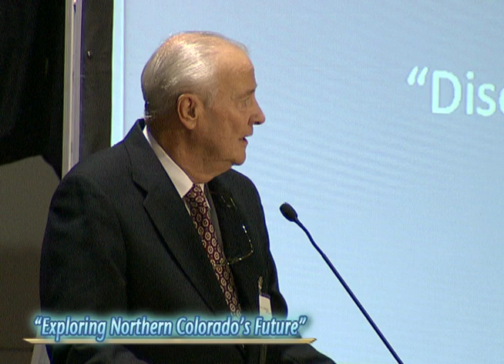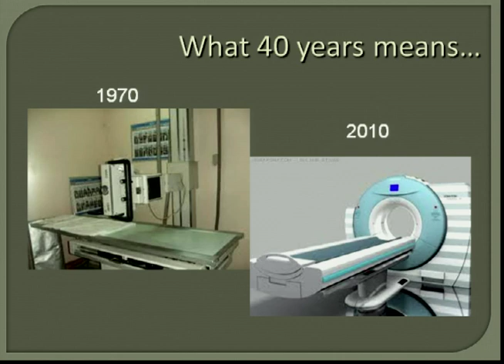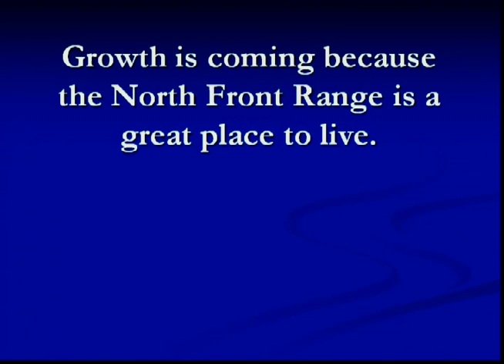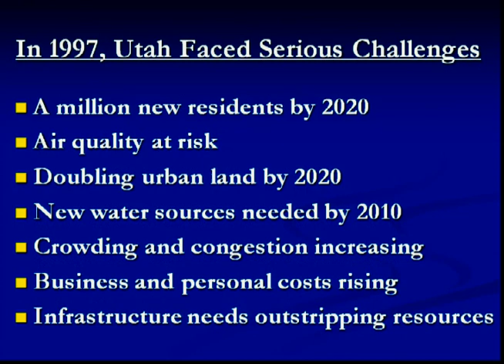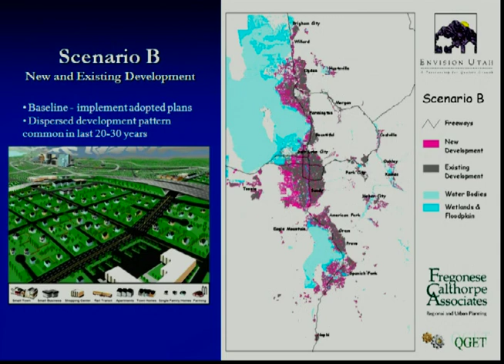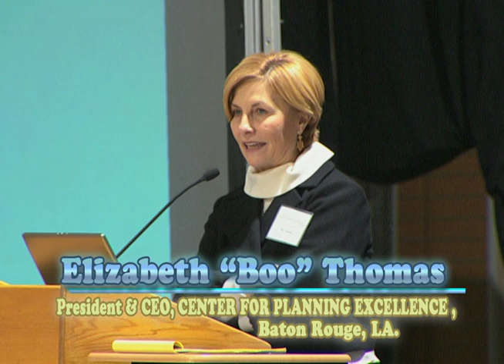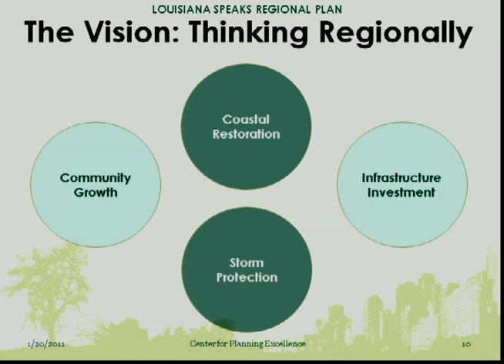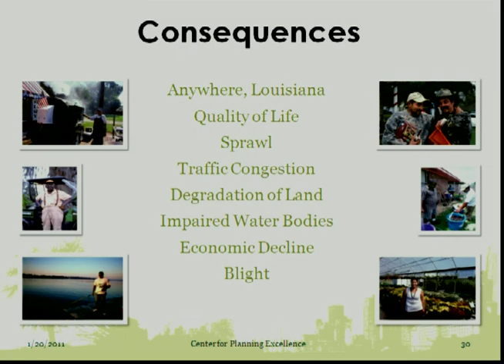Exploring Northern Colorado's Future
Embrace Northern Colorado is very pleased to present "Your Voice" , an evening with Robert Grow and Elizabeth "Boo" Thomas.
The pair will share their experiences with the challenges of rapid growth in Utah and devastation in Louisiana that brought diverse groups of people together to harness the power of regional thinking, action and collaboration for the benefit of citizens and their local communities.